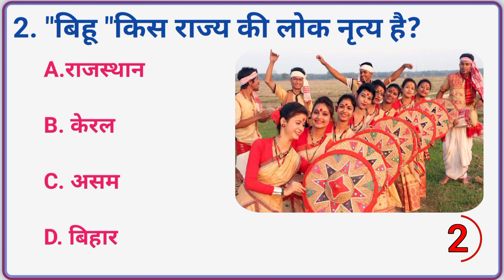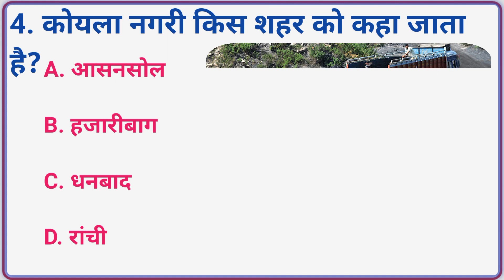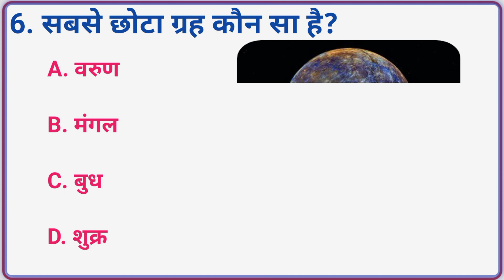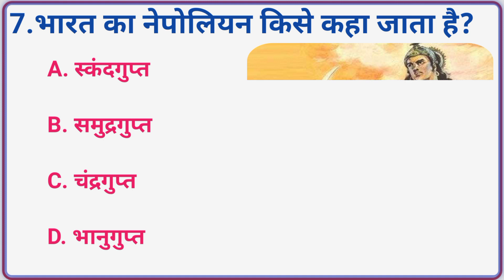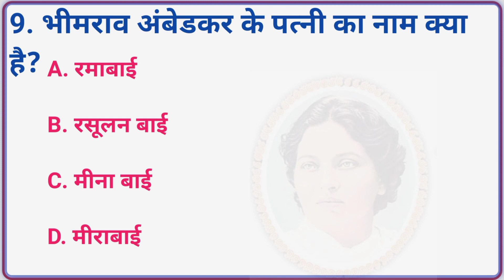Gk Questions | Gk Questions And Answers | Gk in Hindi | Gk Quiz | Gk fact | general knowledge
👉 गुलाबी शहर किस देश में पाया जाता है।
👉 भारत का राष्ट्रीय मिठाई क्या है?
👉 द्रोपदी मुर्मू के पति का नाम क्या है?
👉 कामाख्या मंदिर किस राज्य में स्थित है?
👉 बिहू किस राज्य की लोक नृत्य है?
👉 सैमसंग किस देश की कंपनी है?
👉 सबसे छोटा ग्रह कौन है?
👉 भीमराव अंबेडकर की पत्नी का नाम क्या है?
👉 भारत का नेपोलियन किसे कहा जाता है?
👉 शांति के सागर कहां स्थित है?
👉 कोयला नगर किस शहर को कहा जाता है?

1.Top Gk Lecture
2.Gk india
3. general knowledge
4. GK fact
5. International GK
6. general study
7. Bharat ka GK
8. Important GK
9. GK in Hindi
10. GK question and answer
11. GK quiz
12. GK test
13. Top 10 GK
14. Gk mantra
15. sarkari GK
16. sarkari GK important
17. government service GK
18. sarkari seva GK
19. competition GK
18. Bank PO GK
19. All competition GK
20. 10 top amazing GK
21. TOP 10 amazing GK
22. INTERESTING FACTS GK
23. KHOPADI KO TOD DENE WALI GK
24. DIMAG KO CHAKRA DENE WALI GK
25. VERY VERY IMPORTANT GK
26.SSC GK
27. INTERNATIONAL GK EXPRESS
28. INTERNATIONAL GK CENTRE
29. CURRENT AFFAIRS GK
30. DAILY GK
31. SARKARI NAUKARI GK
32. GROUP D GK
33. FCI GK
34. RAILWAY GK
35. quiz test
36. important GK question and answer for all competition
37. general knowledge quiz
38. all category GK
39. general knowledge question with answer
40. objective GK bye option
41. GK question in Hindi
44. Hindi GK
45. history GK
47. science GK
48. biology GK
49. physics GK
50. chemistry GK
51. geography GK
52. psychology GK
53. political GK
54. political science GK
56. news GK
57. Hindustan GK
58. Times of India GK
59. the telegraph GK
60. Dainik Jagran GK
61. KBC news GK
62. samanya Gyan GK
63. Lucent GK
64. Lucent GK video
65. Lucent objective GK
66. political GK in Hindi
67. Lucent GK in Hindi
68. science GK in Hindi
69. biology GK in Hindi
70. samanya ghatna chakra GK
71. ghatna chakra GK in Hindi
72. ghatna chakra GK option wise
73. Lucent GK in Hindi video
74. history GK in Hindi
75. science related GK
76. science and technology GK in Hindi
77. aavishkar related GK
78. khojkarta ka GK
79. si matrak GK
79. vyakaran related GK
80. Hindi grammer GK
81. government politics GK
82. speedy GK railway
83. pratiyogita darpan GK
84. GK ke sawal
85. जनरल नॉलेज
86. करंट अफेयर्स
87. भारत की राज्य राजधानियों के नाम
88. देश विदेश की राज्य राजधानियों के नाम
89. राज्य की डिस्ट्रिक्ट के नाम
90. सभी राज्य के जिलों के नाम
91. सभी राज्य के जिलों की संख्या
92. स्पोर्ट्स जीके
93. good news GK
94. GK question
95. GK answer
96. sabhi prashnon ka sawal ka jawab
97. GK ki video
98. aapka sawal hamara jawab
99. sabhi prashn ka Uttar
100. GK Mantra kcbmodernvlogs modern blocks
101. GK GS
102.g.k.
103.G.K
104.g.s.
105.G.s.
106.G.S.
107.G.k.
108. election related GK
109. filmi duniya ke GK
110. actor related GK
111.
112.
113.
114.
115. GK question number 1
116. GK question number 2
117. GK question number 3
118. GK question number 4
119. GK question number 5
120. GK question number 6
121. GK question number 7
122. GK question number 8
123. GK question number 9
124. GK question number 10
125. Bihar police GK
126. Rajasthan police GK
127. LIC GK
128. GDS GK
129. NCC GK
130. Maharashtra police GK
131. Haryana GK
132. Uttar Pradesh GK
133. up GK
134. Madhya Pradesh GK
135. MP police GK
136. antrashtriy GK
137. international GK
138. GD GK
139. computer related GK
140. gkinhindi
141. gkquiz
142. gk
143. vkwithgk
144. Nextexamgk
145. khansirgk
146. GK today
147. gktrick
148. economics Gk
149. grammar GK
150. daily Gk
151. top 10 GK
152. in science GK
153. modern GK
154. gknews
155. Today gk
156. international GK express
157. international GK centre
158. GK quiz by kcb Sir
159. For all competitive Exam gk
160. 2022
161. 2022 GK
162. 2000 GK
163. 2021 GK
164. kcb sir  Mantra gk
165. all comparative GK in Hindi
166. interesting facts GK
167. best most GK
168. amazing GK
169. GK GS CA very very important
170. IAS related GK in Hindi.
171.KGF का फुल फॉर्म क्या होता है ?
172. हवाई जहाज के टायर में कौन सी गैस भरी होती है ?
173.₹10 नोट को बनाने में कितने रुपए खर्च आता है?
174. कौन सा देश में एक भी खेत नहीं है?
175. इंडिका के रचयिता कौन है?
176. भारत देश का कितने नाम है?
177. आईपीएल मैच की शुरुआत कब हुई थी?
178. अधिकतर देशों का राष्ट्रीय पशु कौन है?
179. अगस्त महीने को हिंदी में क्या कहते हैं?
180. लीची का नगरी किसे कहा जाता है?
181.study5.6
182. my smart trick
183. super study
184. SSC MTS 2023
185. राजस्थान के लोक देवता
186. UP TGT @ PGT agriculture special

By:-Chandan Sir

👉Follow me on 👇